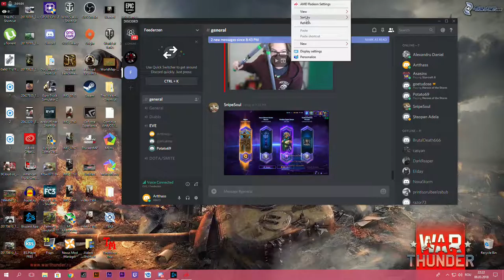Heroes of the Storm